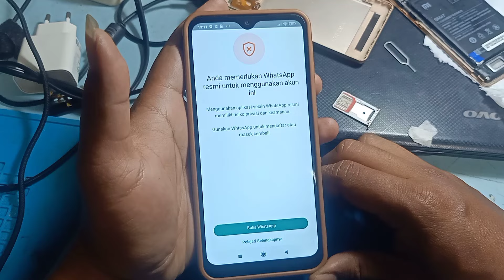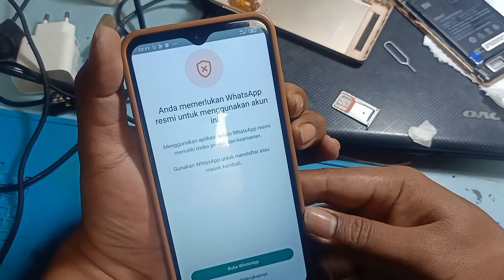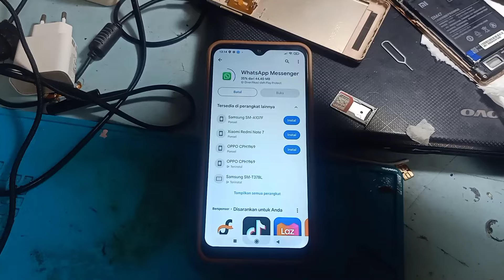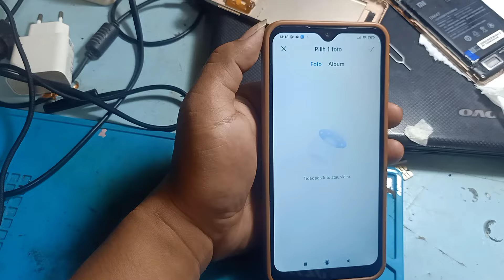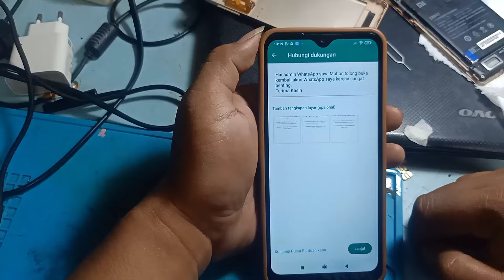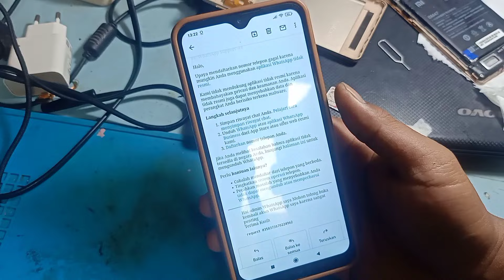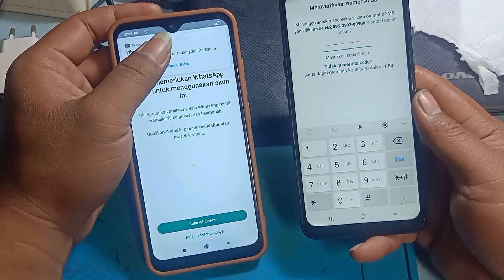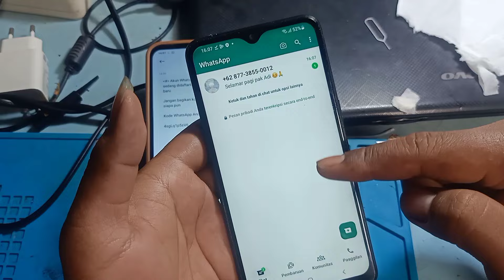Anda memerlukan whatsapp resmi untuk menggunakan akun ini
Dukung Kami Agar Terus Bermanfaat